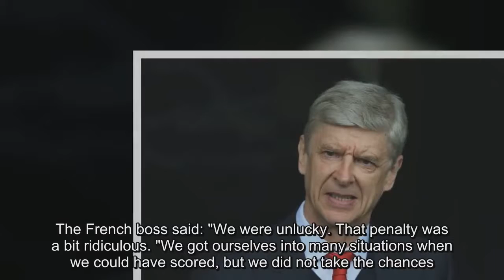Arsene Wenger claims penalty decision against Arsenal defender Hector Bellerin was 'scandalous'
Watford ace Troy Deeney converted from the spot to make it level, before Tom Cleverley scored the winner in stoppage time . ARSENE WENGER blasted Watford's penalty as scandalous after the Gunners fell to a controversial defeat at Vicarage Road.Troy Deeney equalised from the spot against Arsenal after Richarlison went to the ground following a challenge from Hector Bellerin.And furious Wenger voiced his disapproval of the decision during a post-match interview.The French boss said: "We were unlucky. That penalty was a bit ridiculous. "We got ourselves into many situations when we could have scored, but we did not take the chances."In the first half we played extremely well. "Arsenal looked set to secure the three points at Vicarage Road after Per Mertesacker opened the scoring with a powerful header.However, Watford were given a lifeline when they were awarded a controversial penalty in the 71st minute.The Brazilian appeared to go to ground incredibly easily following the challenge from Bellerin, and Wenger is outraged with the decision.After the Watford victory, Troy Deeney added. "He [Bellerin] his long hair in the way, he can't see.It's a penalty. ".